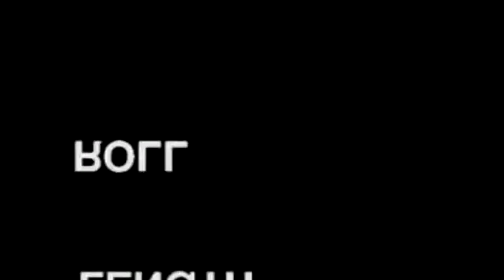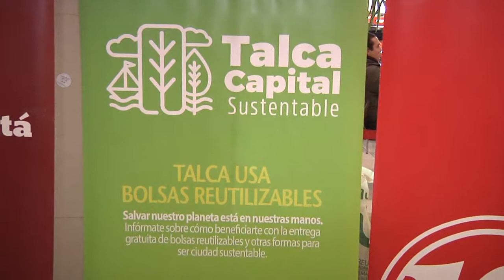CUENTA REGRESIVA BOLSAS PLASTICAS